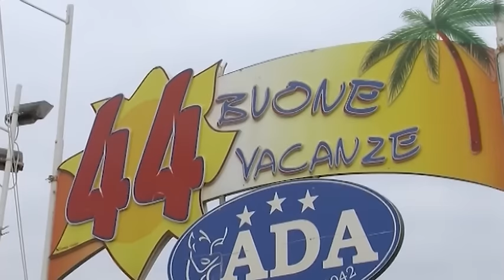RIMINI: Concessioni, per il Ministro Costa "stop&go inaccettabile" - VIDEO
Concessioni demaniali? Grande incertezza. In un inizio aprile in cui gli stabilimenti balneari a poco a poco si svegliano dal torpore invernale, c'è da registrare il grandissimo stato di sofferenza del settore che vive il suo status normativo più oscuro che mai. Da una parte si attende la sentenza della Corte Europea, prevista in maggio, in merito alla proposta di proroga delle aste al 2020, dall'altra la recentissima doccia gelata giunta dal Consiglio di Stato che ha bocciato il rinnovo delle concessioni scadute. Una situazione di scarsa chiarezza che mina gli investimenti.